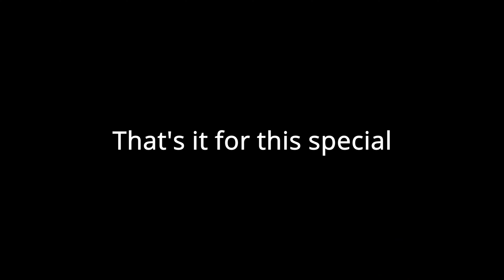Lucid SMP 2: Ep 2.5 | Special | Let The Minigames Start!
I swear, why do these episodes keep getting more and more chaotic? Cool, thx. Links to my other stuff below

If you want to join Lucid smp, a hermitcraft-like minecraft server with a great community, you are welcome to apply on our discord server